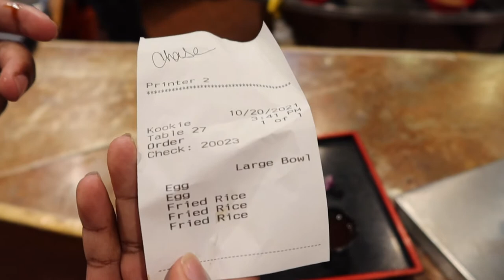Genghis Grill ! Mongolian Stir Fry!